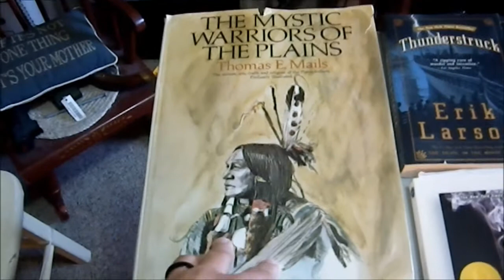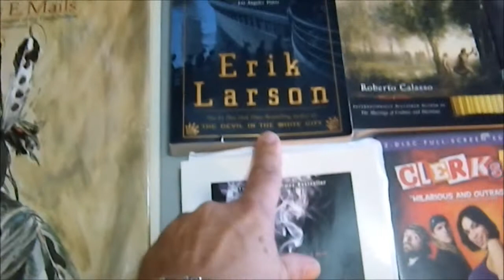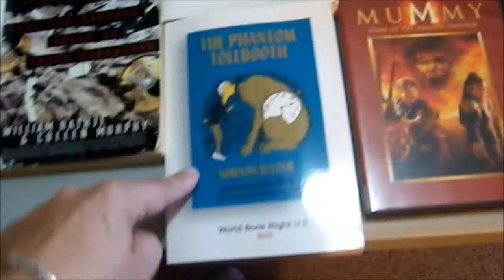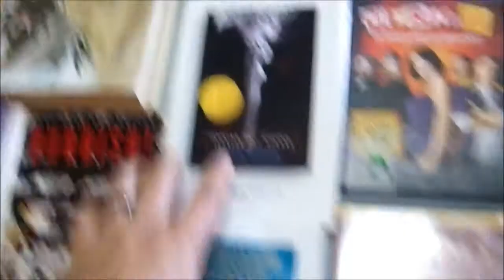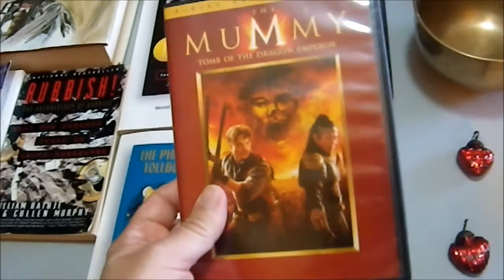Weekend Bargains 07-05-14